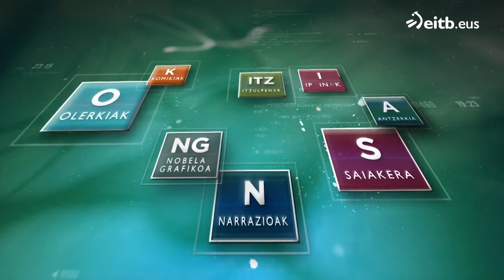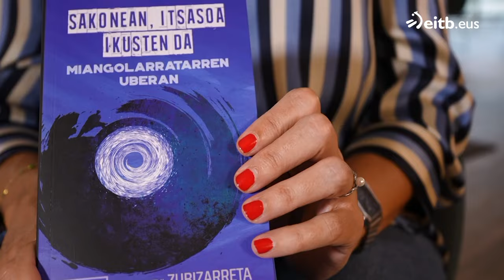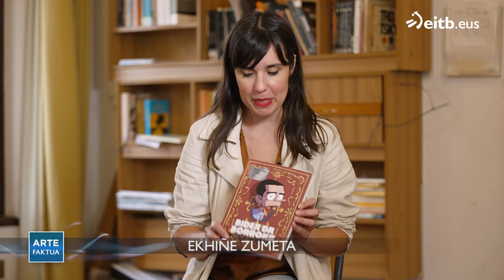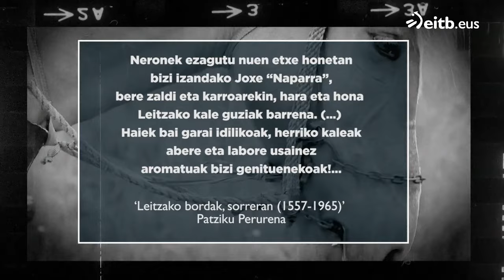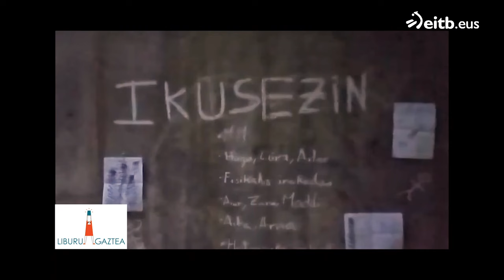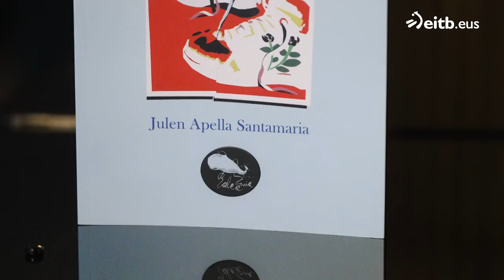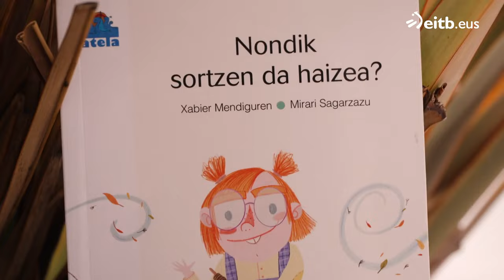ARTEFAKTUA: Patxi Zubizarreta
"Sakonean, itsasoa ikusten da" liburua aurkeztu digu idazleak.